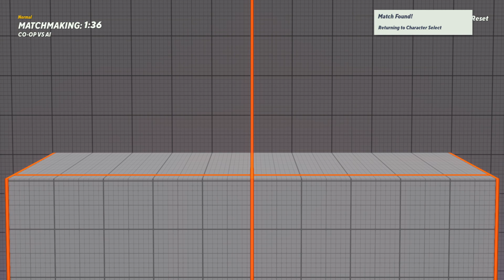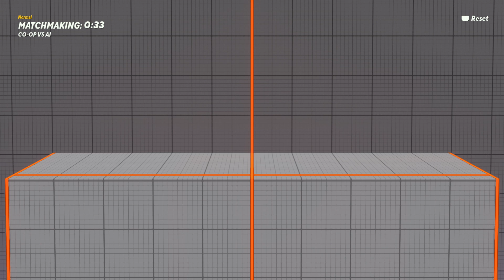MultiVersus episode 11 What wait power upgrade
Yo yo yo diamond skull here

If you are on the under 13 years old, please, and I mean, please leave my channel. I don't like children on my channel, and the videos are not for children, so please leave. Thank you also if don't I will block you thank you again.

 If you have any issues with the copyright or the dmca, please let me know that I am trying to fix the issues, and if there are any other problems with my videos, let me know The music that in the background for the games or other companies are not owned by me the reason is because they're owned the music of their company so if you give me a copyright please I cannot fix the issue because I am very bad at.